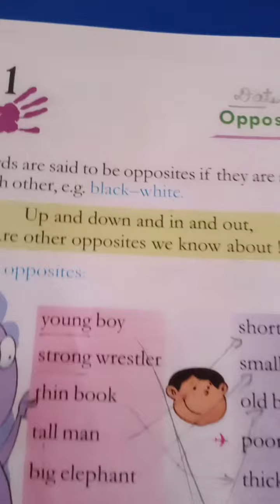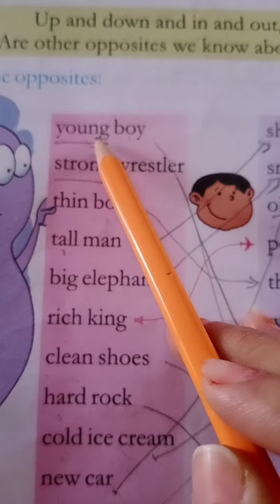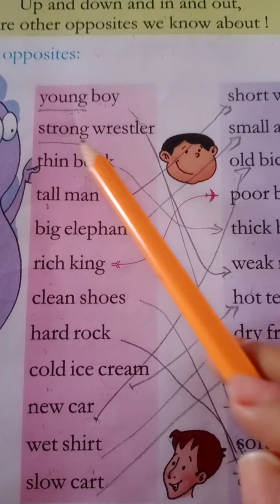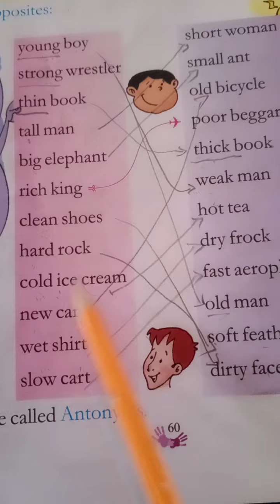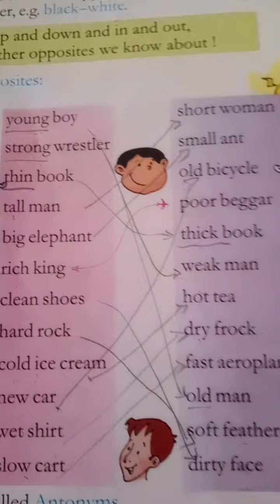Class-1st Englis Gram., Ch.21, Opposites Words (Chapter Explanation). By:- Bhumika Gautam